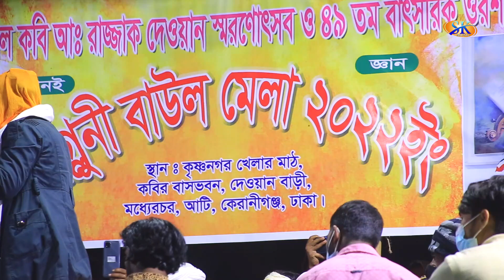৮০ বছর বয়সে নিলা পাগলীর ভাব কাকে বলে দেখুন !! চমৎকার ৫২ বাজার | Nila Pagli | Bangla Song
✿ Welcome To "SK Music" Official Channel ✿
♪ গানের কথা   :
♪ Songs Title :
🎤 কণ্ঠশিল্পী   :
🎤 Singer   :
✍️ গীতিকার   :
✍️ Written By (Lyrics)   :
☕ প্রযোজক/পরিচালনায়👉🏿 কাওসার হাসান - যোগাযোগঃ ০১৯২০৯৮৯৬৬২
▷ বাউলের জগতের সকল ধরণের গান ও মিউজিক উপভোগ করতে,, আমাদের চ্যানেল সাবস্কাইব করুন, লাইক, কমেন্ট শেয়ার করুন। ধন্যবাদ সবাইকে আমাদের সাথে ।